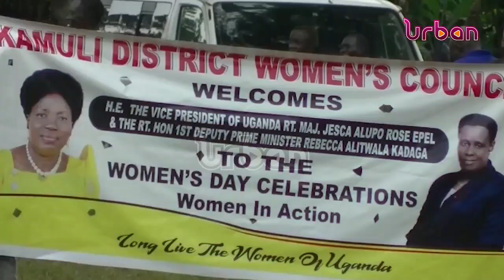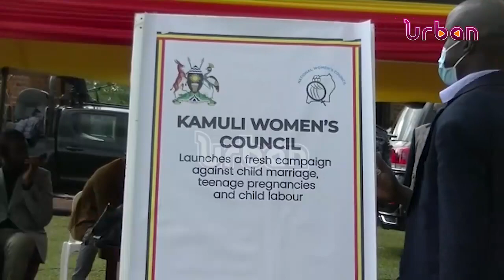VP Alupo, Kadaga condemn child marriages